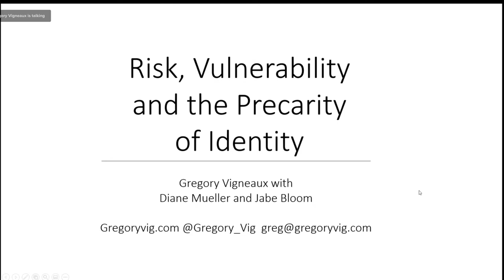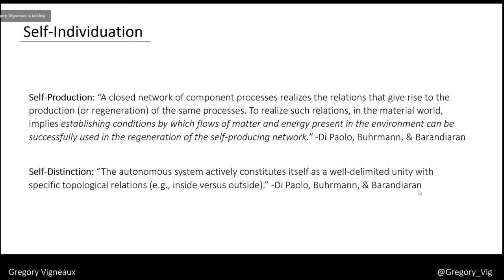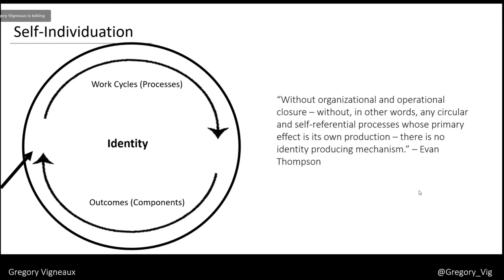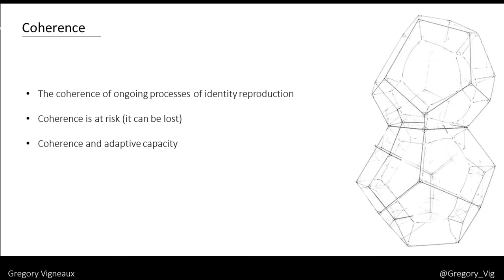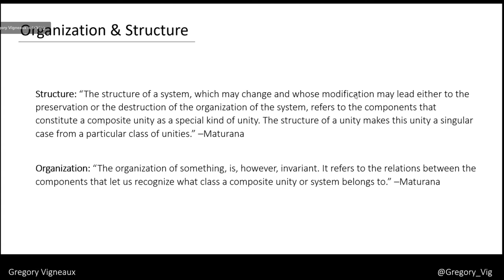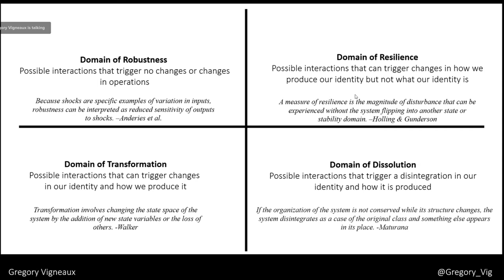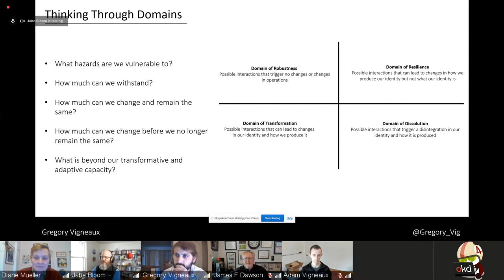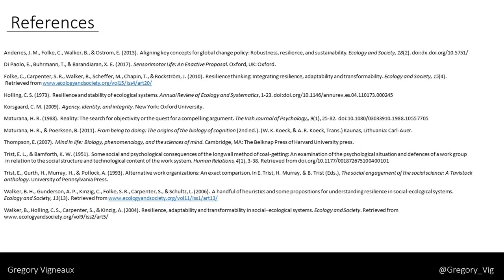Risk, Vulnerability and the Precarity of Identity Gregory Vigneaux Adapt Institute OpenShift Commons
Risk, Vulnerability, and the Precarity of Identity
Dec 18 2020
OpenShift Commons Briefing
Guest Speaker: Gregory Vigneaux (Adapt Institute)
Host(s): Diane Mueller and Jabe Bloom (Red Hat)

Gregory Vigneaux  (Adapt Institute) discusses organizational identity and the processes that continually reproduce it as two key frames for understanding and evaluating risk. The vulnerability of identity and its reproduction are then explored while offering insights into resilience and adaptive capacity.  After the talk, we’ll have a conversation led by Jabe Bloom and Diane Mueller (Red Hat) and take questions from the audience.

Our Guest, Gregory Vigneaux (Adapt Institute) is a consultant focused on incidents, turbulence, and risk. His work is founded on practical experience fighting forest fires around the country with U.S. Forest Service and National Park Service Hotshot Crews, a master’s degree in emergency management, and a continued fascination with how we operate in dynamic environments. He has worked for FEMA, consulted for Save the Children, developed a systems course for the Naval Post Graduate School’s Center for Homeland Defense and Security, and co-founded the Adapt Institute